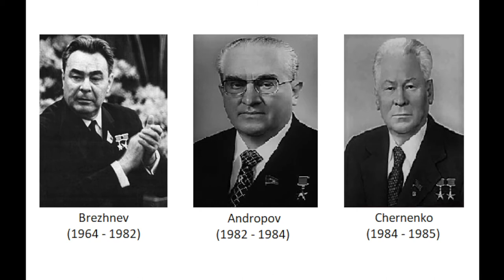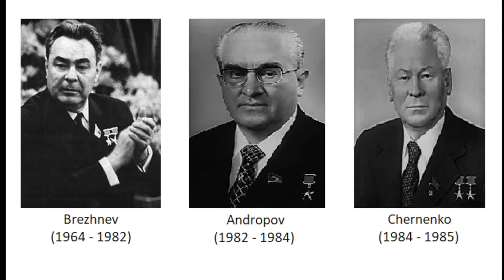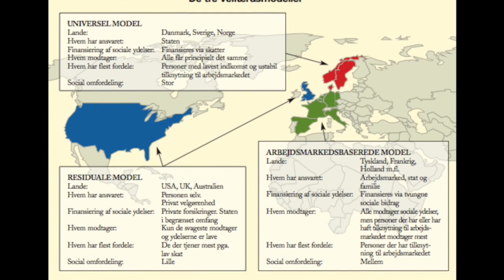Sovjetunionens fald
Dokumentar lavet til samtidshistorie på HHX.